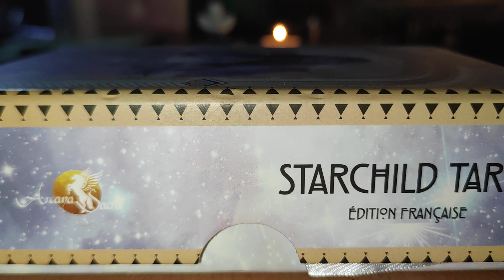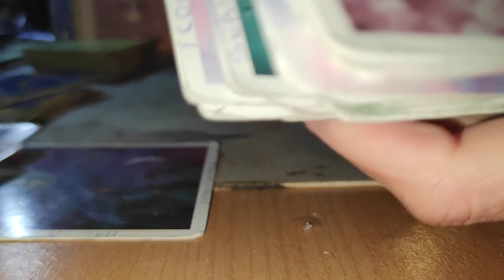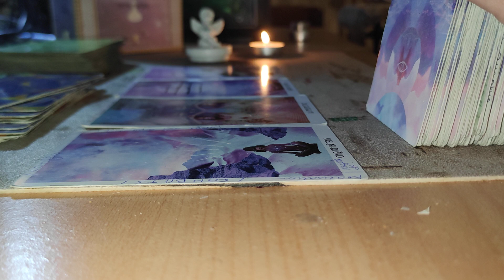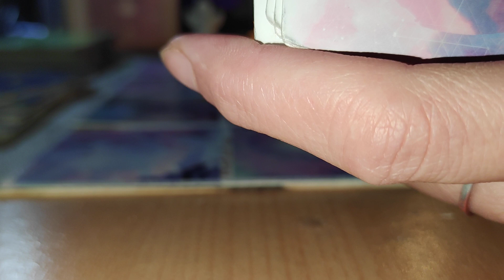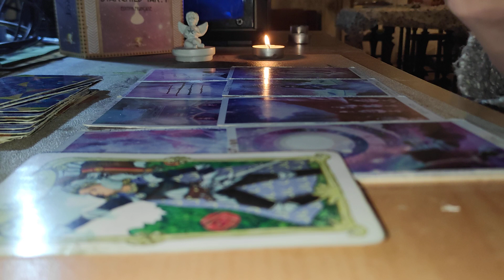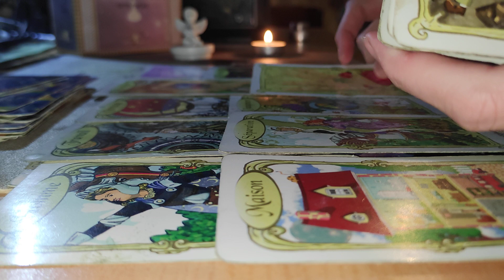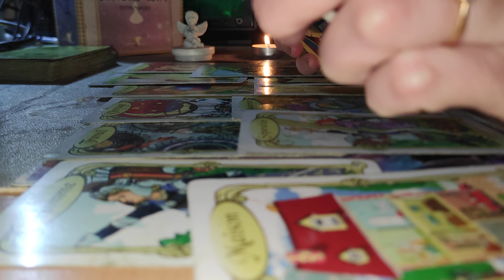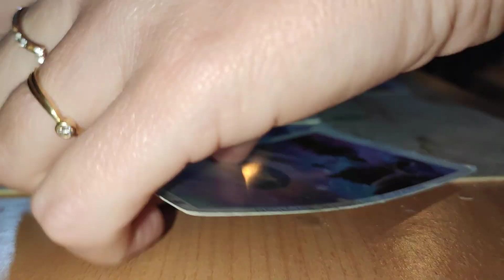verseau ♒ février Mars 2023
bonjour je vous rappelle que ce tirage et un tirage général prenez ce qui résonne en vous une donation serait bienvenue ainsi que des like mon paypal est

Merci 😘😘😘😘